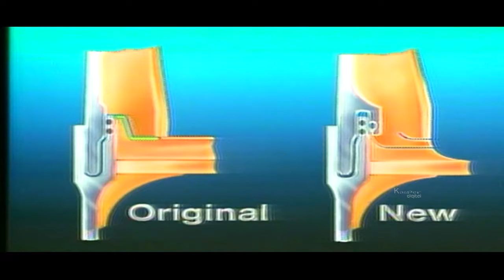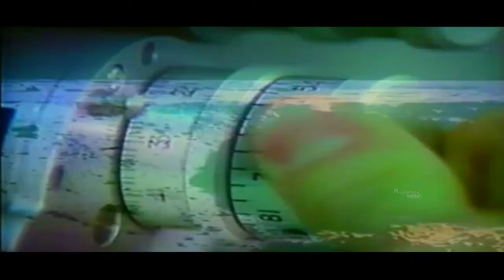After The Challenger Accident | Disappearing Frontier Ep 44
On January 28, 1986, the NASA shuttle orbiter mission STS-51-L and the tenth flight of Space Shuttle Challenger (OV-99) broke apart 73 seconds into its flight, killing all seven crew members, which consisted of five NASA astronauts and two payload specialists. The spacecraft disintegrated over the Atlantic Ocean, off the coast of Cape Canaveral, Florida, at 11:39 EST (16:39 UTC). Disintegration of the vehicle began after an O-ring seal in its right solid rocket booster (SRB) failed at liftoff. The O-ring was not designed to fly under unusually cold conditions as in this launch. Its failure caused a breach in the SRB joint it sealed, allowing pressurized burning gas from within the solid rocket motor to reach the outside and impinge upon the adjacent SRB aft field joint attachment hardware and external fuel tank. This led to the separation of the right-hand SRB's aft field joint attachment and the structural failure of the external tank. Aerodynamic forces broke up the orbiter.

The crew compartment and many other vehicle fragments were eventually recovered from the ocean floor after a lengthy search and recovery operation. The exact timing of the death of the crew is unknown; several crew members are known to have survived the initial breakup of the spacecraft. The shuttle had no escape system, and the impact of the crew compartment with the ocean surface was too violent to be survivable.